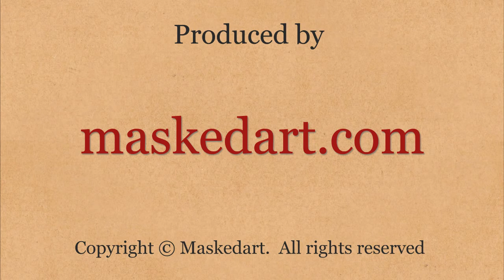La Fenice Grotesque - Venetian Masks - Maskedart.com - eng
It is a reproduction of the grotesque masks that with their golden finish, make a decoration belt, circling like a crown, the cavea of the Fenice Theater in Venice, for which Guerrino Lovato supervised the entire reconstruction.

Mask details:
Author: Guerrino Lovato
Handcrafted in: Venice, Italy
Material: original venetian papier mâché